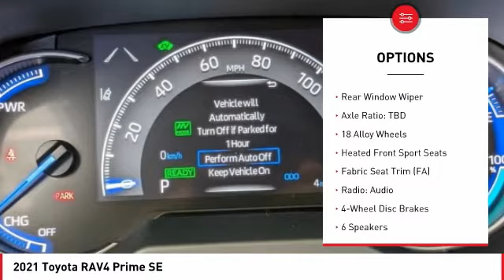2021 Toyota RAV4 Prime Cathedral City CA 242366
2021 Toyota RAV4 Prime SE